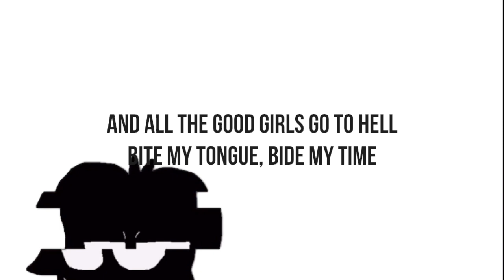Billie Eilish - Goodbye (Lyrics)